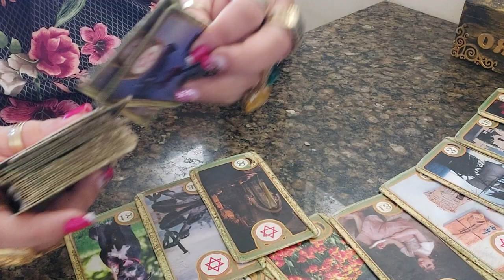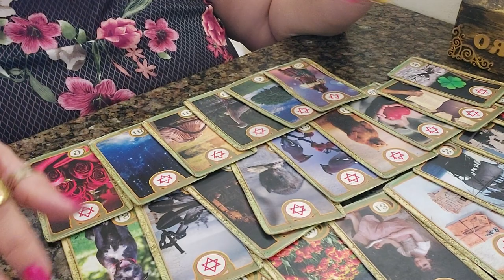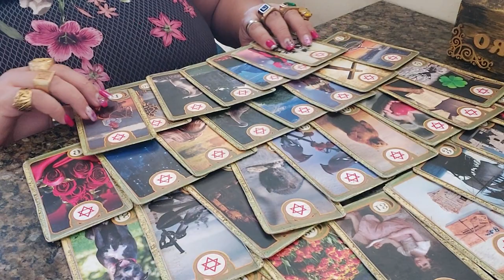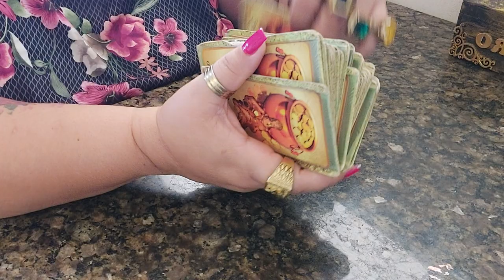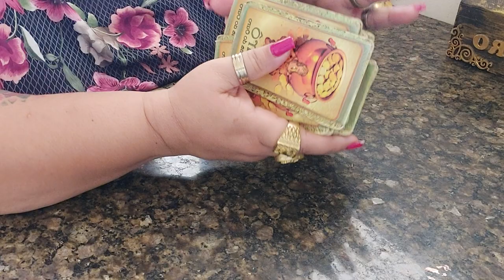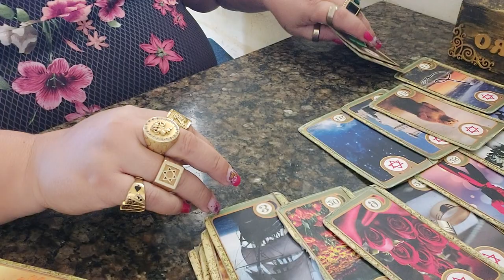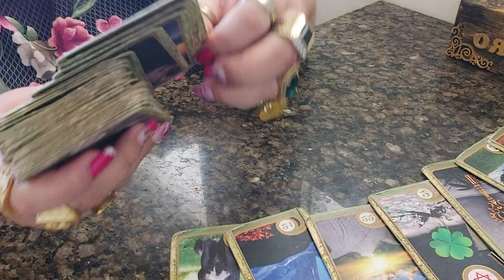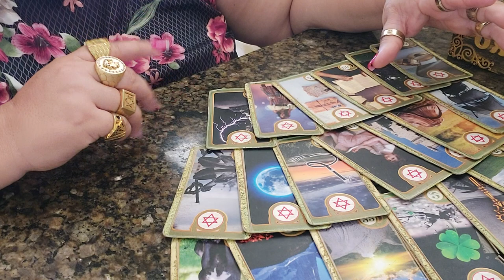SIGNO DE CANCER _ PREVISÃO FEVEREIRO 2023